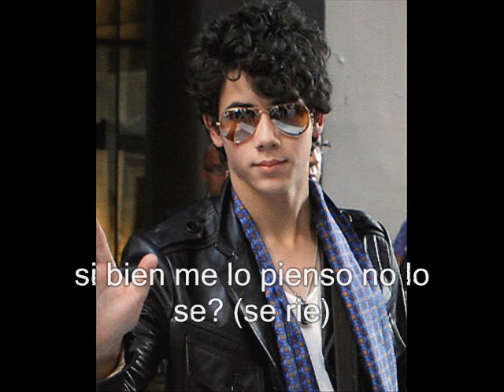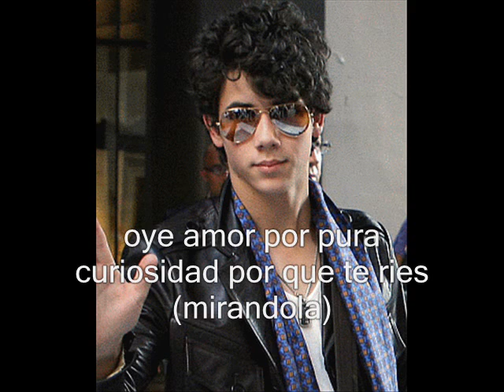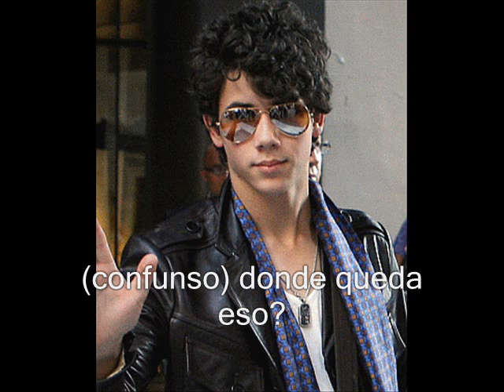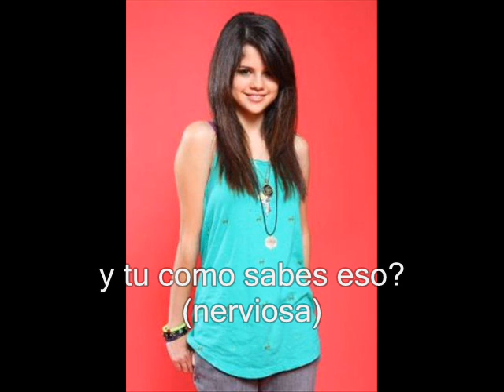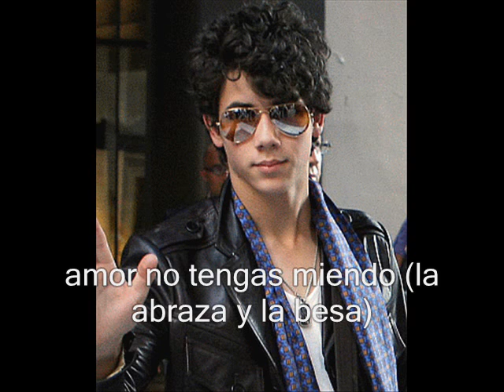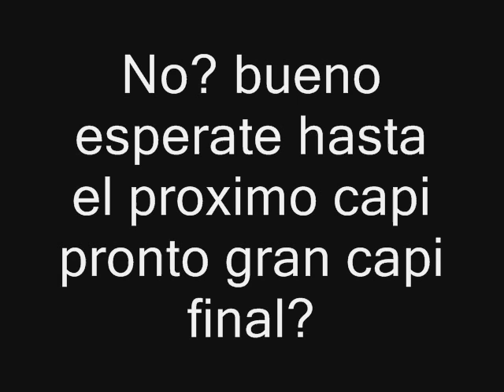ritmo del amor capi 36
Bueno no puede para de reirme jajaja bueno cuidese
aki tiene las repuesta a las dos pregunta que les hice jajaja?

Mi Metro Flog alli podran encontra las proximas prsentancion y Etc

Cuidese bye ♥ Muy pronto gran final de temporada